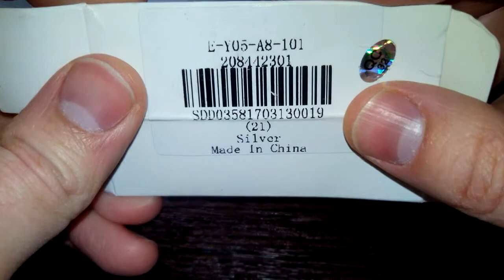HB 22mm RDTA